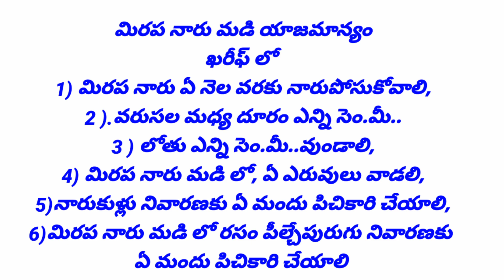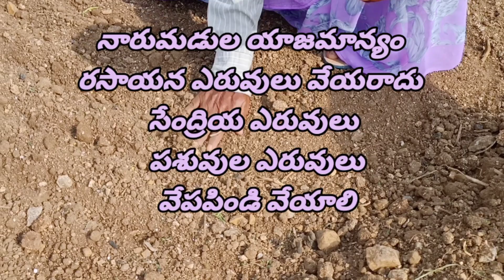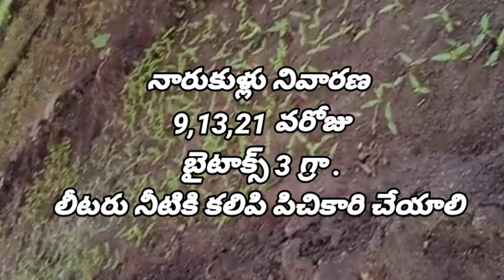మిరప నారు మడి యాజమాన్యం!! నారుకుళ్లు నివారణ!!ఏ ఎరువులు వేయాలి!రైతు తీసుకోవాల్సిన జాగ్రత్తలు